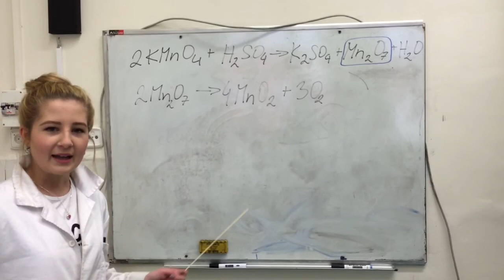III Zdeny - Oheň bez zápalek (chemie)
Toto video nesouvisí s historií Říma, Zdeny pracují i na jiných projektech.